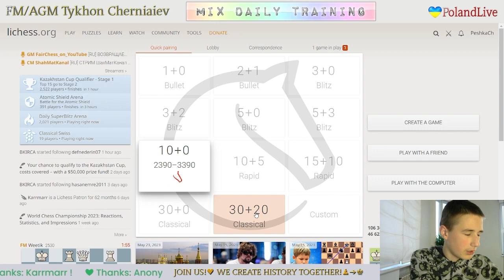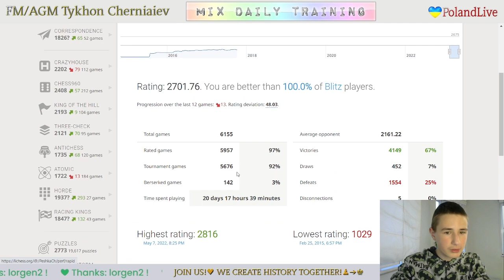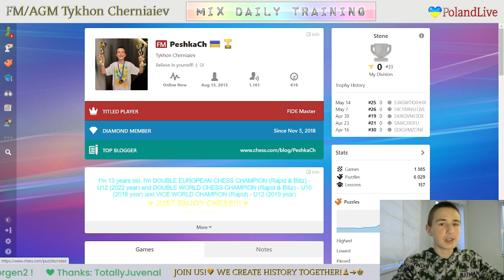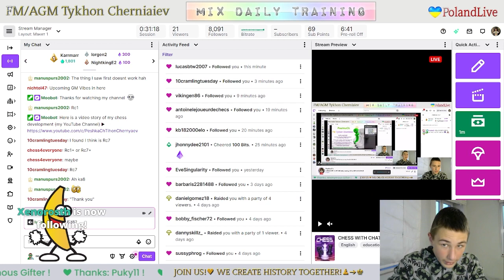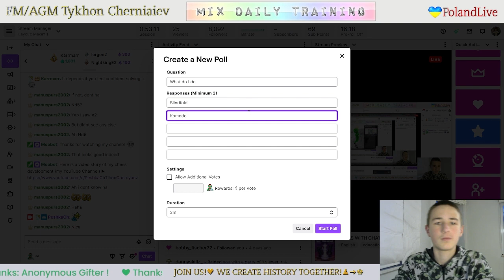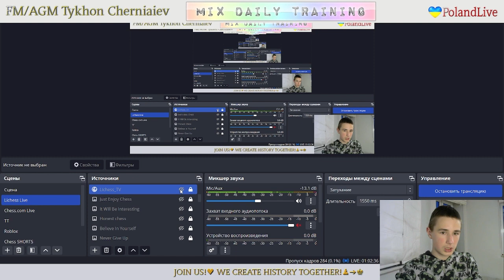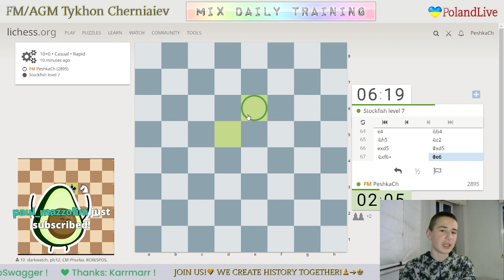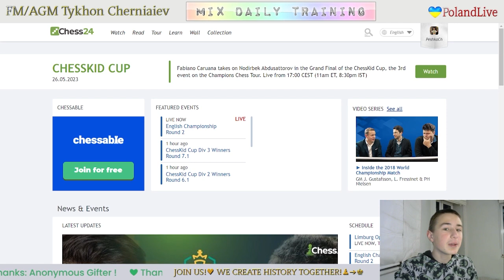CHESS. MIX daily training. GO to GM! LiveStream. 26/05/2023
The highlights of the stream:
     0:38 - Game with a live opponent "matchinggame"
   16:42  - Puzzles
1:02:37 - Blind game with computer Stockfish A.I. level 7
1:22:02 - Analysis of the game